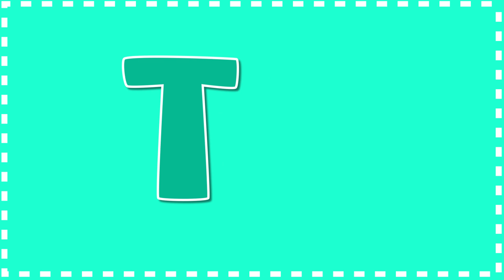Toddlers Words Start With Letter T | 10 Words From T | Kids Learning Alphabet